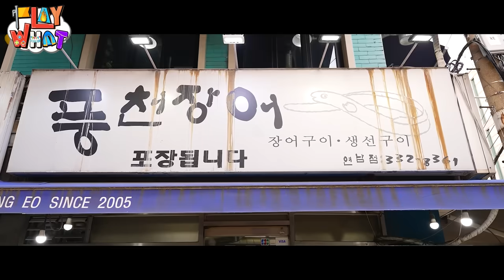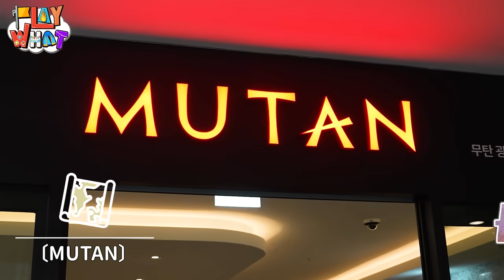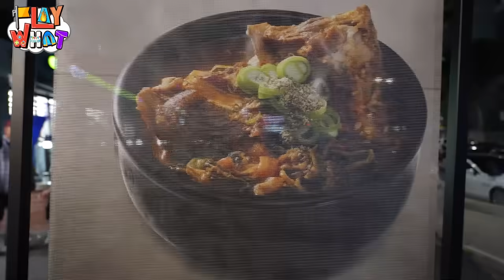首爾必吃美食天花板來了！這間米其林餐廳 真的激推！全家人讚不絕口～必須收進必吃清單｜土俗村蔘雞湯｜春川辣炒雞 ｜mutan｜李太祖馬鈴薯排骨湯｜醬蟹 王仁甫＆季芹 平凡夫妻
韓國行最終集～米其林餐廳果然厲害👍🏻
這一趟讓所有人讚不絕口的首爾美食
最最最精華的美味都在這集！